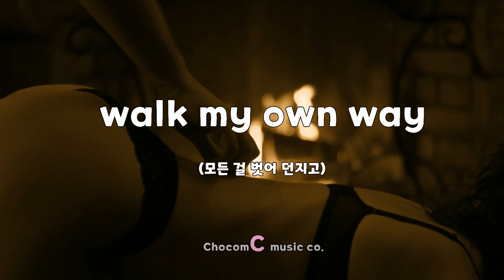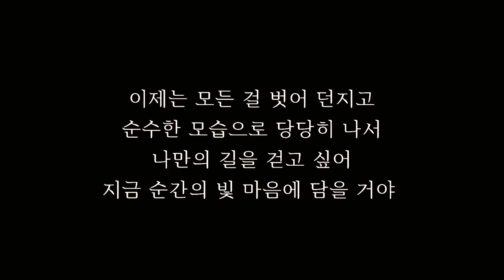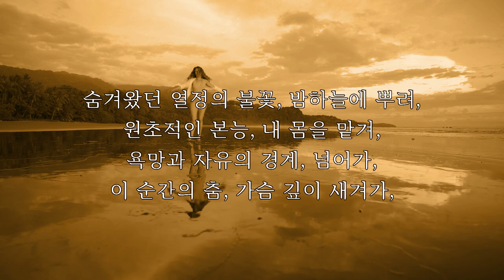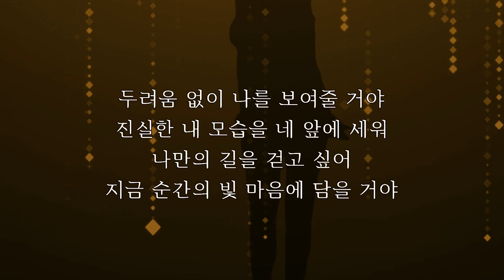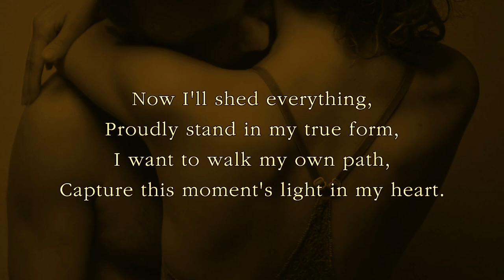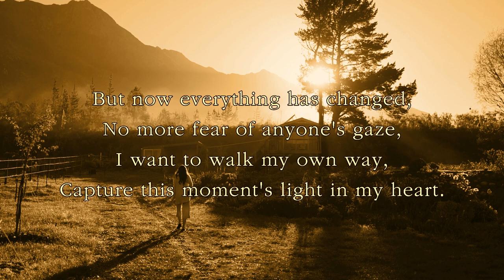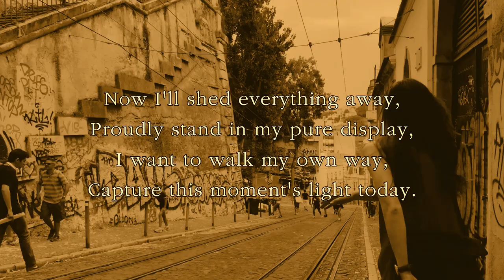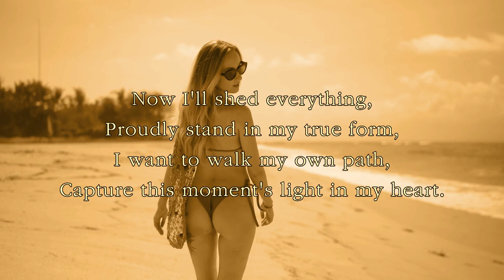(뮤비)💖 "Walk my own way!" (모두 벗어 버리고)✨케이팝 발라드, kpopmusics,뮤직비디오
안녕하세요?
이번에 만든 노래는 (뮤비)"Walk my own way!"입니다.
독특한 음악 감상하세요~^^

💖모두 벗어 버리고✨케이팝 발라드, kpopmusics,뮤직비디오